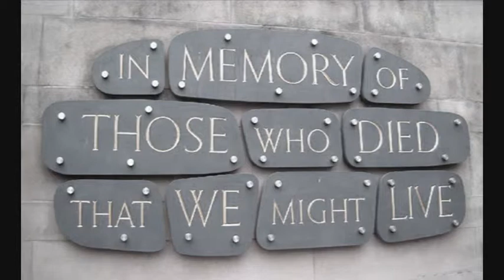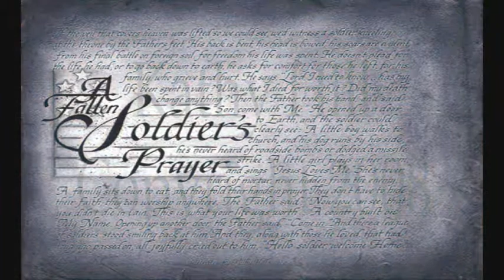What Are We Fighting For...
My first {BofB} Band of Brothers Clan
 video/music clip
♥♪♫ღ♥ "Against real War!" ♥♪♫ღ♥
"What Are We Fighting For?" is a beautiful song by LIVE

"What Are We Fighting For?"  lyrics

Battle flag in the bassinet
Oil and blood on the bayonet
Crowded downtown hit the floor
What are we fightin' for?

The world got smaller but the bombs got bigger
Holocaust on a hairpin trigger
Aint no game so forget the score

What will I tell my daughter?
What will you tell your son?
Where were all the doves?
That we were nothing but a shadow,
a faceless generation devoid of love?

The crucifix ain't no baseball bat
Tell me what kind of God is that?
Ain't nothing more godless than a war
So what are we fightin' for?

A faceless generation?